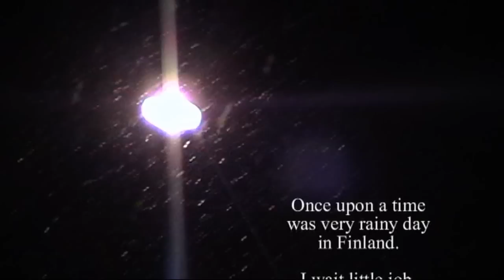E-maxx Plow King